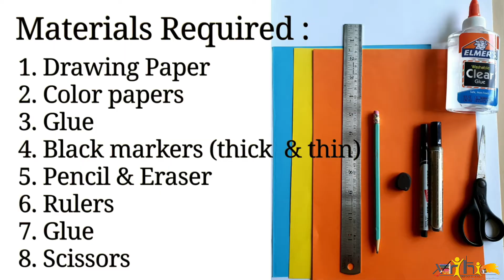Collage Art | Akrithi school of Arts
collage | collage art for kids | creative art for kids | newspapercollage | art with colorpaper | colorpaper cutting | pattern art | akrithi school of arts | onlineart classes